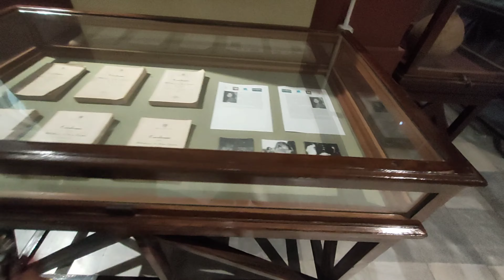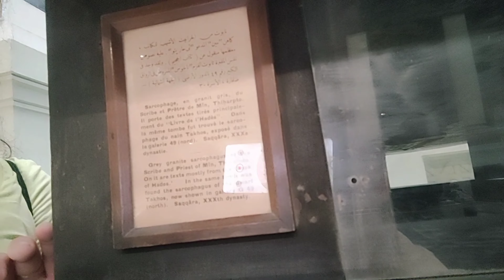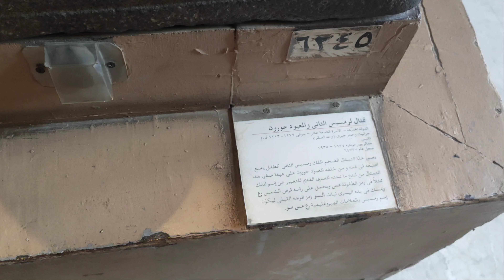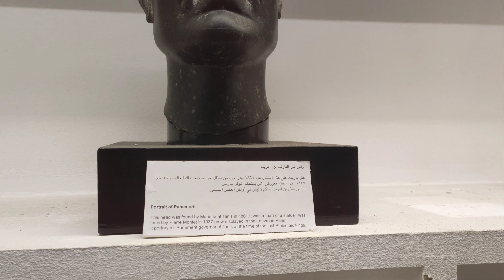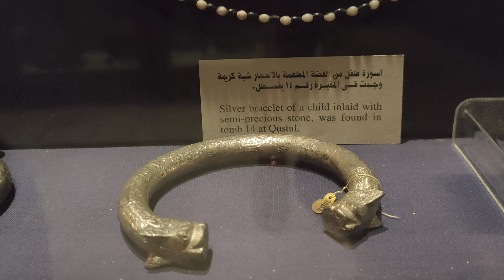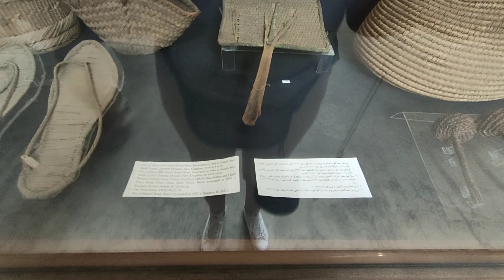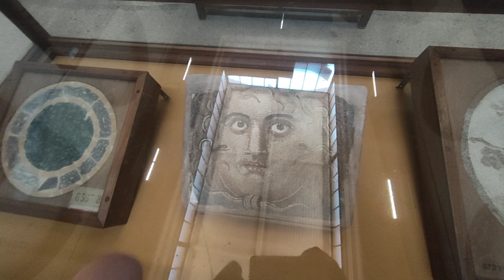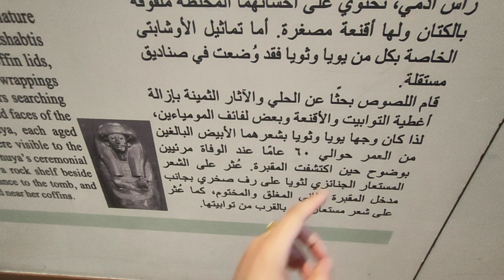🗿 المتحف المصري 🏛️ Egyptian Museum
المتحف المصري
Pharaon
Egyptian Museum

يومه 17/07/2024

Part 1 : 00:01
Part 2 : 13:00
Part 3 : 23:00
Part 4 : 33:00
Part 5 : 43:00